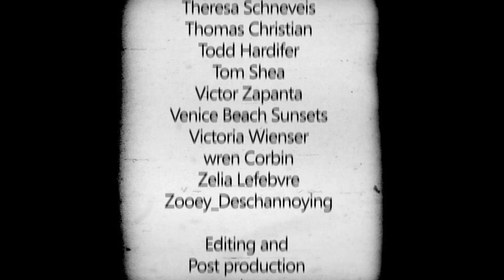Jonay - On The Beach (Official Music Video)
Jonay - On The Beach. The World's First Vine Music Video. Includes More Than 200 Vine Artists.

Lyrics:
Intro

It's been a long time baby
Yeah
All I want is you
That's right
It's pretty simple
Uh, yeah

Verse1

Tell me, whatcha in the mood for
Lounge along the coastline underneath the moonglow
See the stars shine like, night lamps
You feel tired I lay you down on the white sand
Softly, like grain of sand play between your toes
I touch you with my hands all over your body and soul
Just enough for you to, lose control
I know its pretty tough, to, not let it go
When I stroke ya ,slowly, tender
Like a breeze caress leaves, I make ya surrender
Whisper sweet something, speed up your heartbeat
Slow you down in the ocean before we go to sleep
Below the stars, with the wind against your chin
Gentle as my fingertips on your skin
Set your mind free, let me be your guide
Dont need to reach for the stars, I bring you the sky

Chorus

We be loving in the morning, loving in the evening
In the park, on the beach
We be loving on top of city lights, in the countryside
On the bus, under trees
Rainy nights, sunny days, anytime, anyplace, you and me
Nothing else matters, as longest I have ya
From now and hereafter, after this

Verse2

Keep closin your eyes, and tell me what it's like,
Start to imagine,
How we sittin on the top the hill, watchin the sunset with such a passion
Surrounded by dozen of lakes
Everything taste sweet, from the lemon to the grapes
I make you feel like a kid again , round the age of seven and eight
With a playground like this, you don't mind heaven to wait
Later on, we can take a walk if you like to
Through out the dawn we can talk until the sky's blue
I show you what you want and , give you what you need
Once we get this on, you don't want me to leave
No one can, and no one ever will, love you the way I do
It's just the way it is
Im being honest, everything you ever wanted,
is in front of you now, open your eyes and get upon it

Chorus

Outro
You know how I do it
Smooth Jonay baby
Let's ride